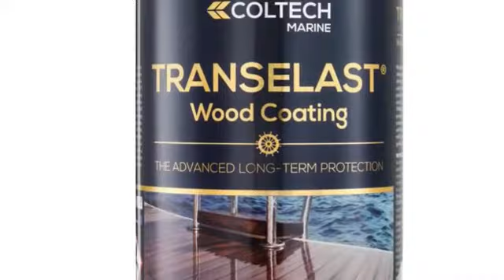¿CANSADO DE BARNIZAR?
COLTECH TRANSELAST sustituye el barniz convencional por una membrana de poliuretano ultra elástica y resistente a los rayos UV.

👉 COLTECH TRANSELAST: Protege las superficies de madera durante años sin necesidad de lijar y reaplicar, como requieren los barnices convencionales.